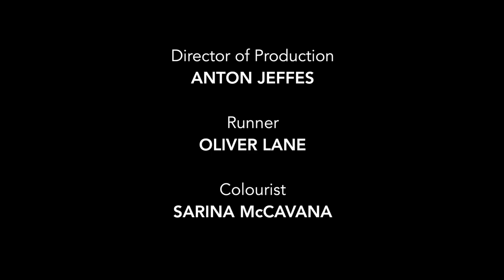Miserere mei, Deus Allegri Tenebrae conducted by Nigel Short//BY SOUNDS2SLEEP2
ANOTHER BEAUTIFUL SONG TO LISTEN TO HELP WITH RELAXING AND INSOMNIA.
PLEASE HELP US GROW OUR CHANNEL SO WE CAN KEEP PUTTING OUT
GREAT CONTENT.

THANKS